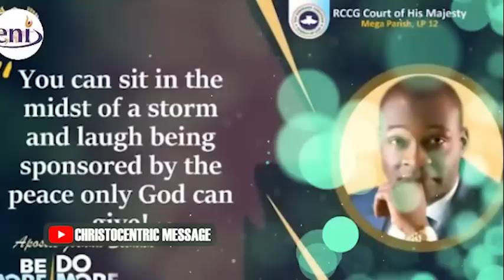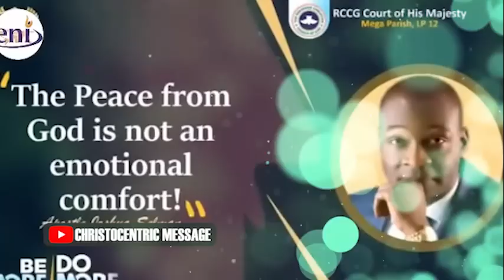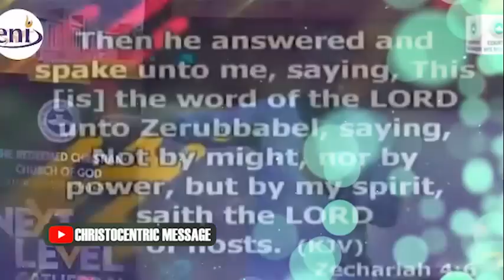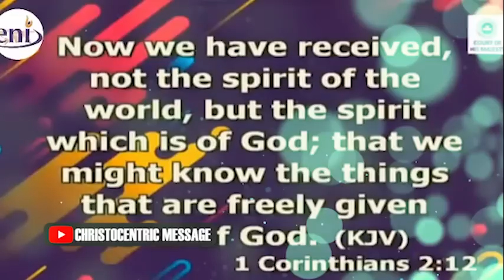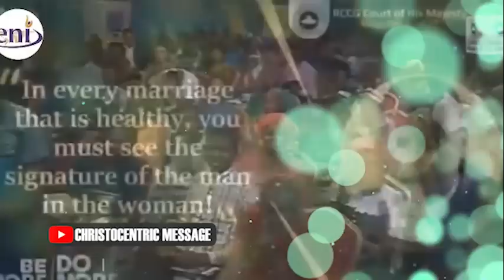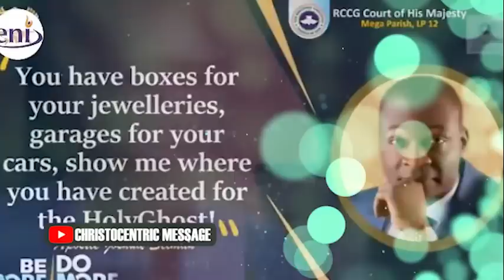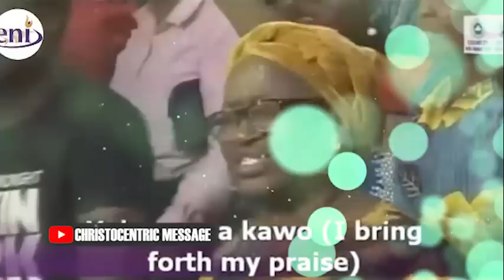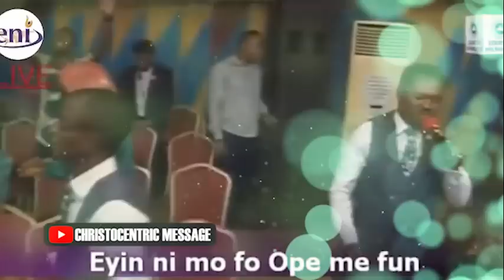DO YOU HAVE THE PEACE OF GOD? WATCH THIS! - Apostle Joshua Selman 2022